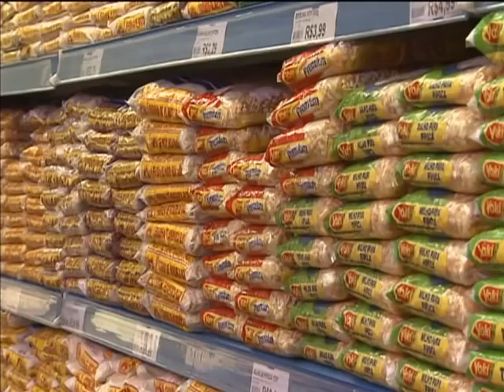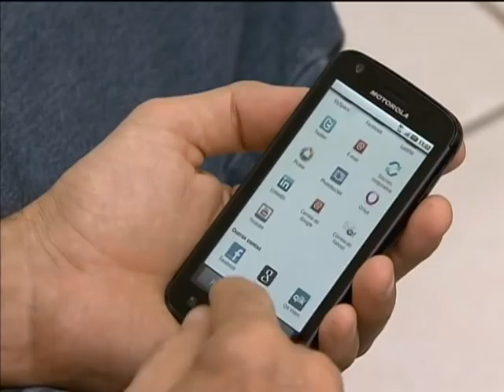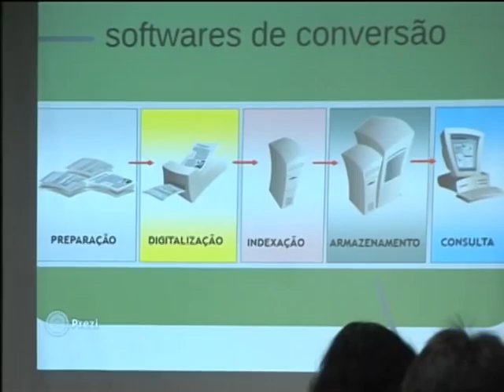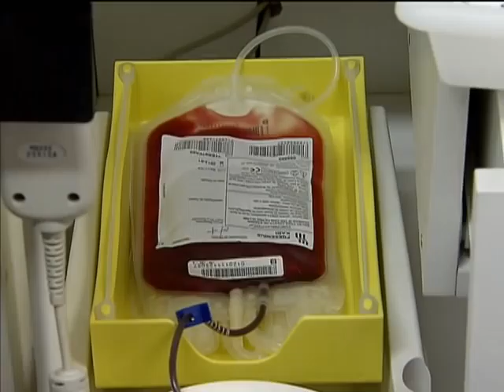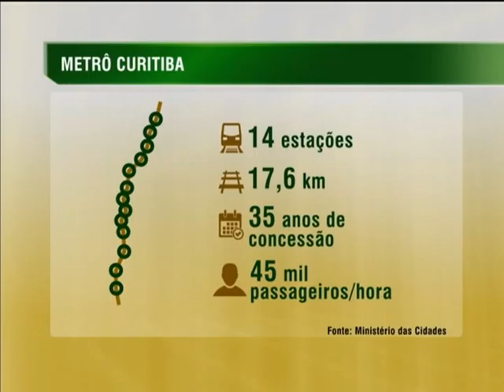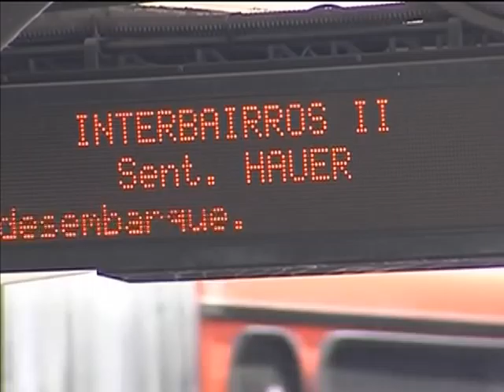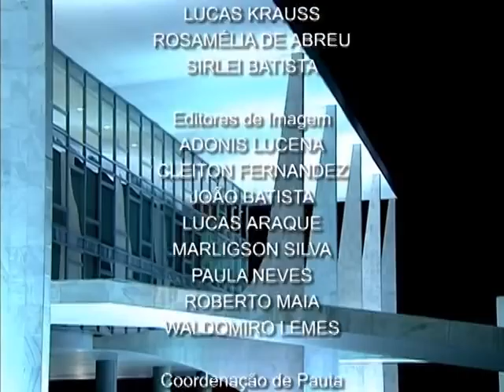Jornal NBR NOTÍCIAS na íntegra - 9 de maio